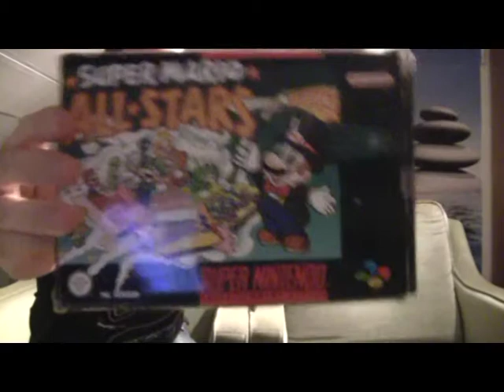Vorbereitung zur Aufnahme von Super Mario Bros. The Lost Levels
Hier seht ihr die Minuten vor der Aufnahme von Super Mario Bros. Lost Levels

Technische Probleme inbegriffen ^^

Viel Spaß!!!